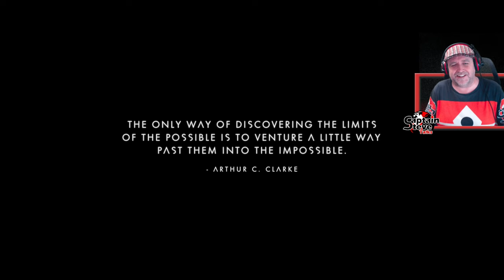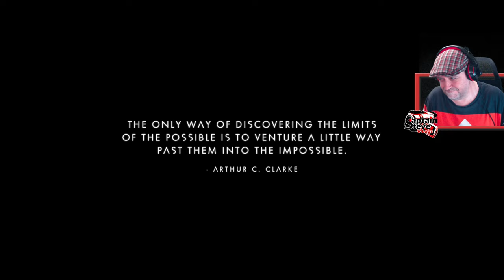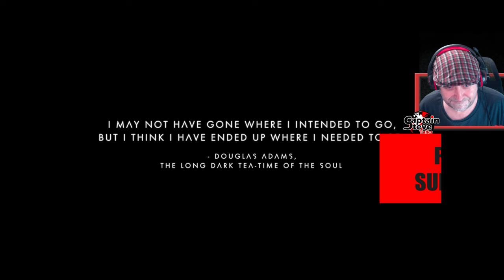Light No Sky - Death Pardons For ALL - Cynical Vs 3 Of The o7 Brew Crew - No Man's Sky Event EP15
ALL those that have died in Season 2 so far can respawn !!
Death Pardons for all... Hope this means we can all enjoy the rest of the event... Thanks All !!
Calling This Event Light No Sky - The idea is we play No Man's Sky as if it's Light No Fire. Leaders, My self @RiceysStarshipEmporium  & @ProfessorCynical